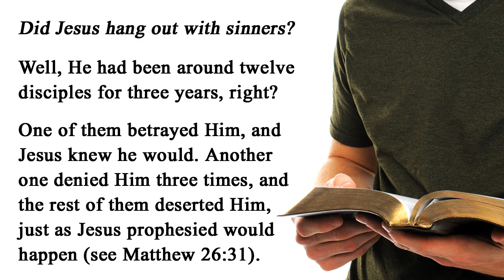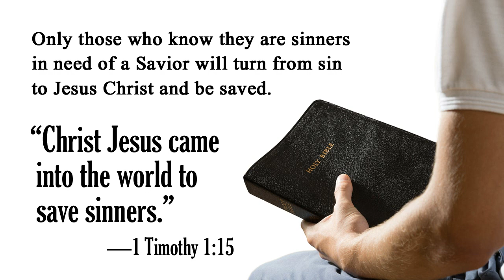Did Jesus Hang Out With Sinners?